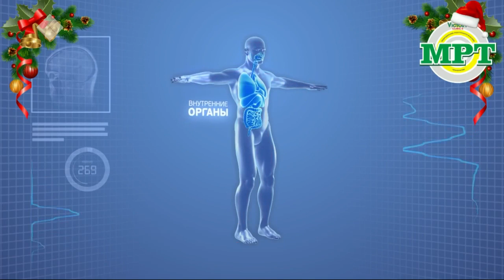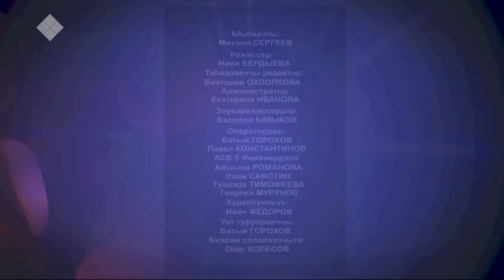«Ырыа киэһэтэ» биэриигэ: Байбал Сэмэнэп (08.01.21)